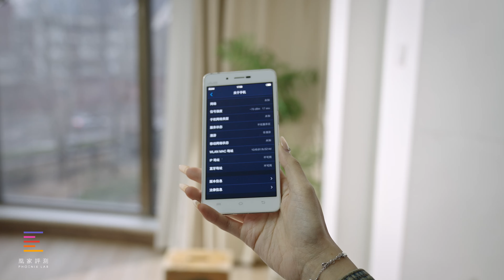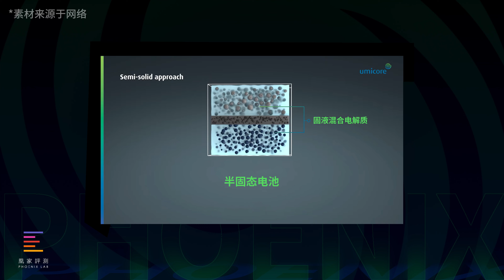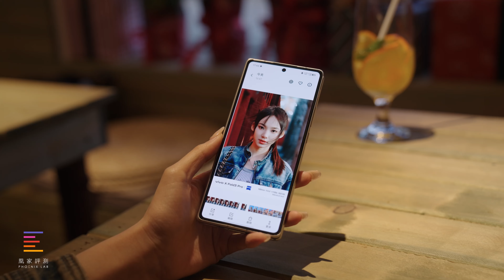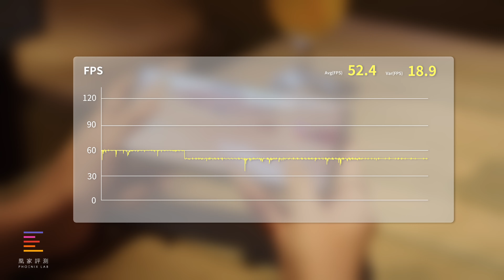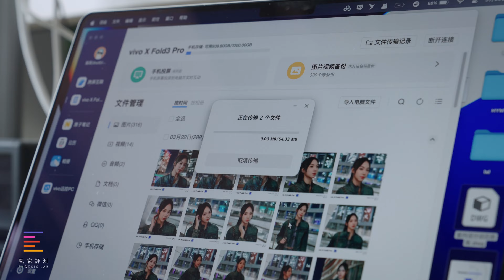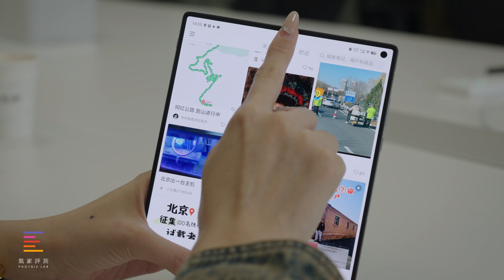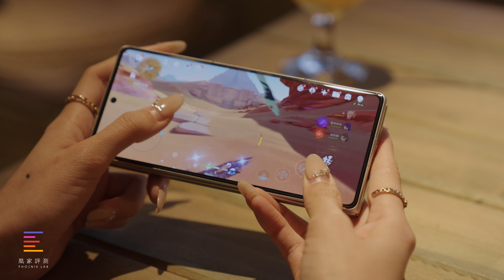蓝厂的热辣滚烫，vivo X Fold3减重还能更强？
vivo X Fold3相比上代可谓大减重，同时带来标准版和Pro版两个杯型，分别对应更轻和更强，那这代vivo折叠旗舰，还能堪比直板水桶旗舰的体验吗？我们第一时间带你体验！